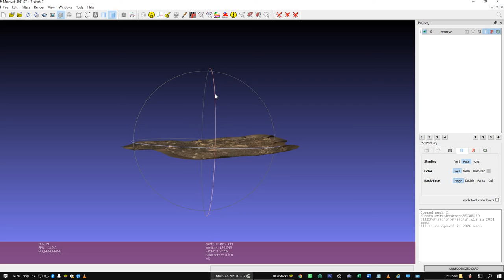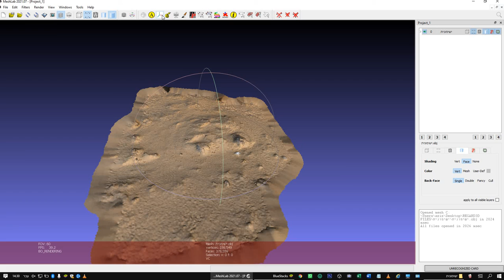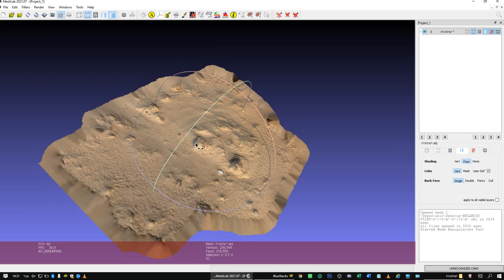מודל תלת מימדי של כתם שיחור של ישימונית רביבים על תכנת MeshLab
המודל עשוי מצילומי רחפן ובוצע תכנת MeshLab